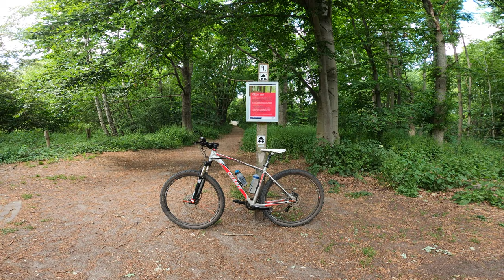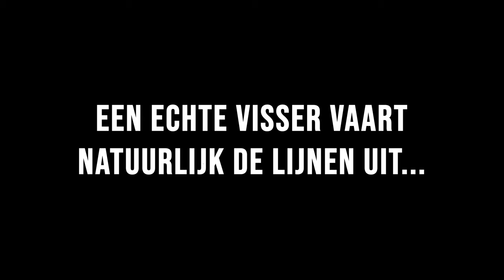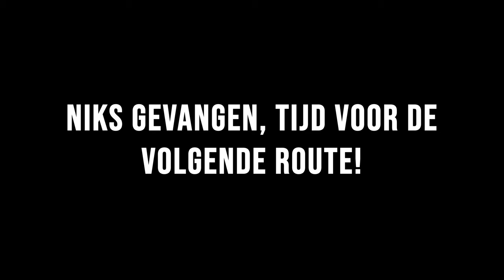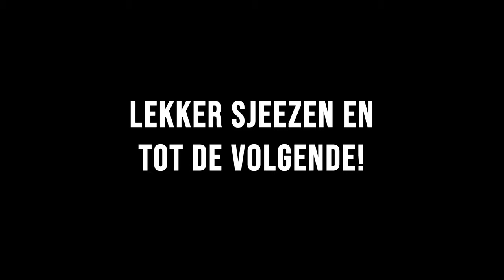WAT EEN FEEST! MTB trip in eigen land - Hellendoorn, Rijssen, Brunssummerheide, Nijmegen / Groesbeek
Een MTB tripje in eigen land met voor ons compleet nieuwe routes. En wat een avontuur! Een compilatie met crashes, near crashes, stevige klimmetjes, levensgevaarlijke afdalingen, een hoop sideways, flink sjeezen en vooral veel lol. Oh ja, en vissen natuurlijk.

0:32 Hellendoorn
08:08 Rijssen
15:05 Parc de Witte Vennen en vissen
17:24 Brunssummerheide
34:14 Vissen
37:17 Nijmegen en Groesbeek

Giant Talon 29er
B'Twin Rockrider 520